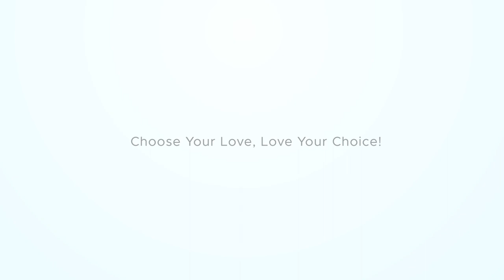05 13 2023 Lindsay & Troy Wedding Video Highlight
Lindsay and Troy had a beautiful wedding ceremony and reception at the Ford Piquette Plant in Detroit Michigan.  JD Entertainment was there to capture the essence of their wedding on video.  We also provided DJ services to keep their party lit!
We hope you enjoy their wedding film.  Please consider liking it so you can show the happy couple some love!